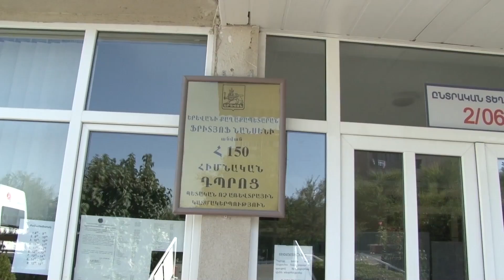Ոստիկանները կայցելեն 1400 հանրակրթական դպրոց